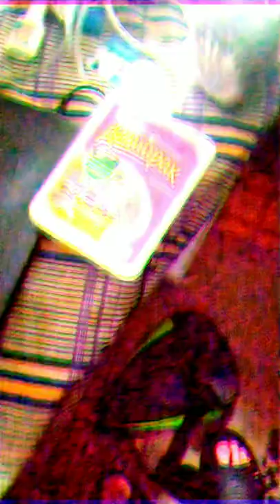BEST FOOD CRINGE